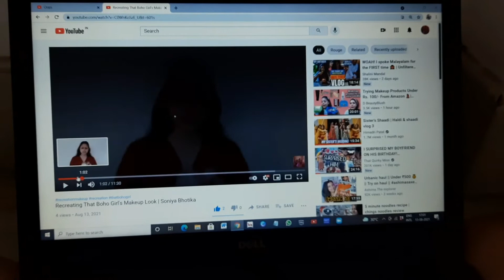Getting my life together : waking up at 6 am, skincare, journaling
Hey,

My Transformation Series :-

Copyright:-
Everything you see on this video is created by me(Soniya Bhotika) unless otherwise stated. Please do not use any photo or content without permission

EDITED BY SONIYA BHOTIKA

LOVE, LOVE ^_^